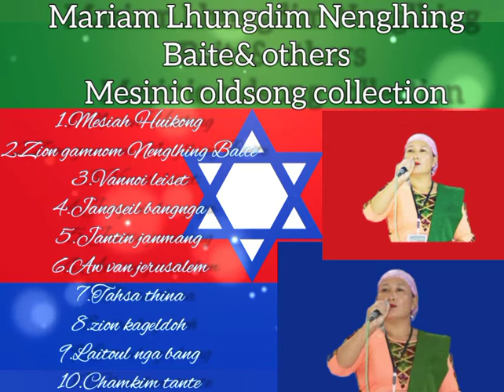MARIAM LHUNGDIM MESINIC GOSPEL SONG COLLECTION 2015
SONG COLLECTION 2015